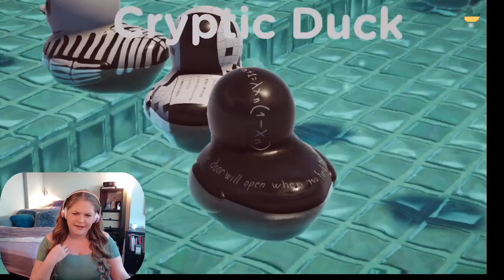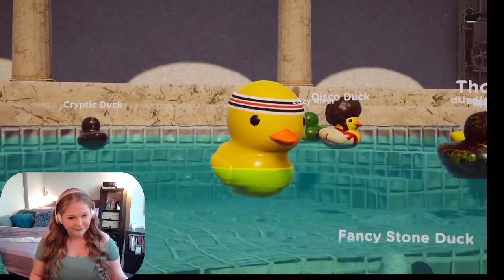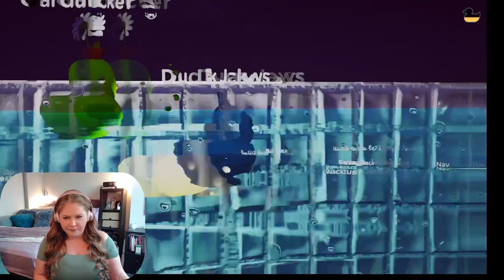What the DUCK are you trying to SAY?